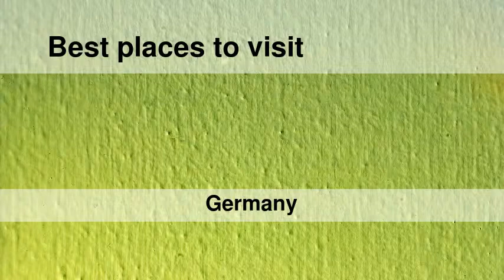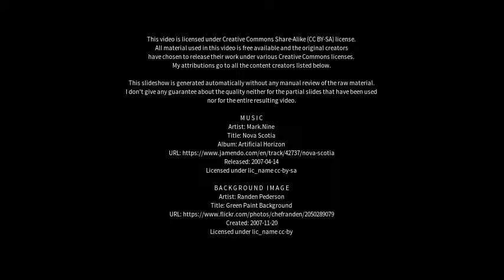Best places to visit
Best places to visit - Haldensleben (Germany) Best places to visit - Slideshows from all over the world - City trips, nature pictures, etc.